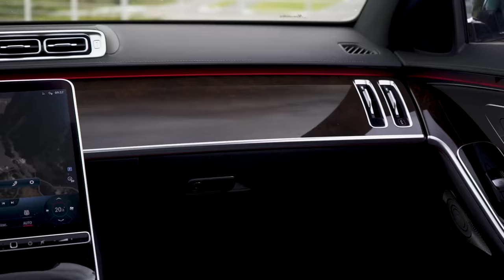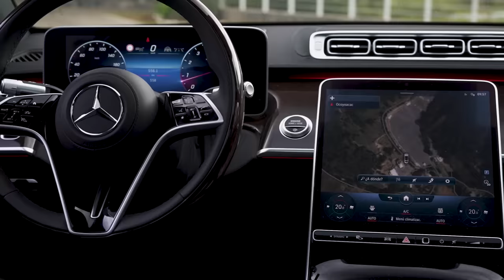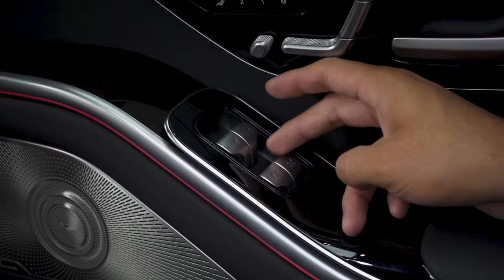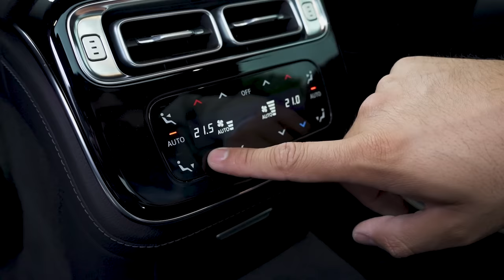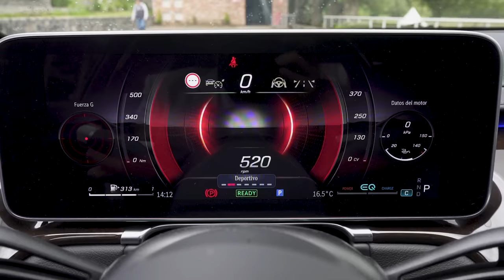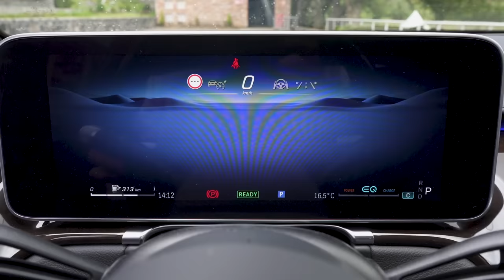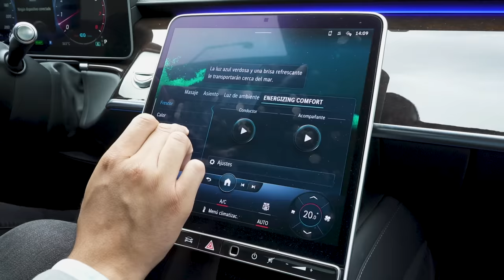Mercedes-Benz Clase S - ¡Esto si es lujo! | Reseña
Precio Mercedes-Benz Clase S: $2,523,900.00 MXN